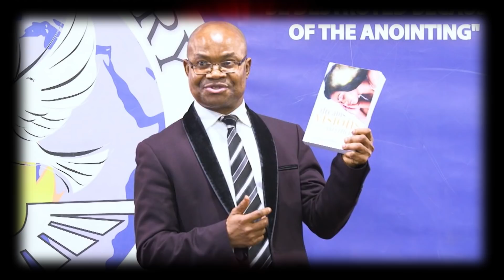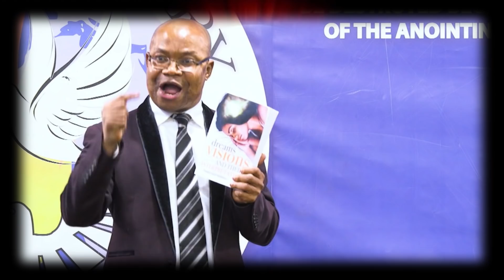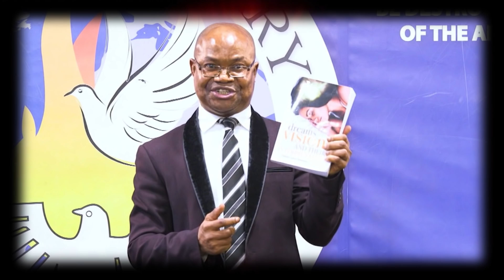Words Of Faith - Shadow Of The Almighty (Part 1)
Pastor Uzor Ndekwu is joined on Words of Faith by members of Jesus Sanctuary to discuss being under the Shadow Of The Almighty (Part 1)!
Air Date: Saturday 6th April 2019

You can watch Jesus Sanctuary on Faith World TV (Sky 589):
- Mondays to Fridays, 10am-11am,
- Saturdays, 2pm-3pm and 10pm-11pm, (BRAND NEW EPISODES) and
- Sundays, 1.30pm-2.30pm.

For more information about Jesus Sanctuary Ministries, our upcoming events, and much more, visit our

*** Pastor Uzor's latest book is now out: Dreams, Visions, and Their Interpretations! Get one now for in-depth, biblical-based teachings on dreams and other types of revelations, a comprehensive list of symbols, and deliverance prayer points that you can tailor to the dreams that you have!